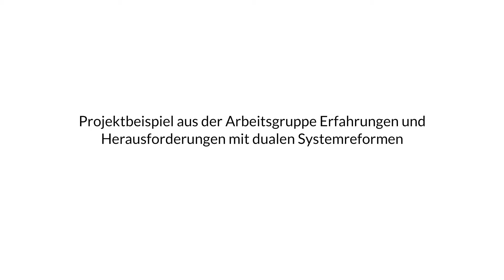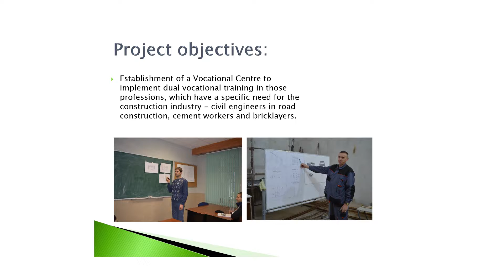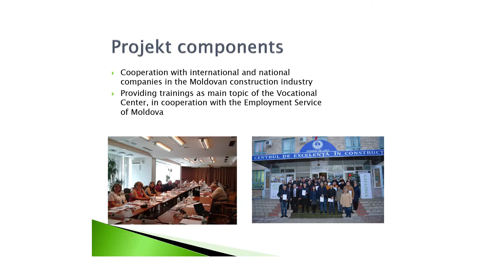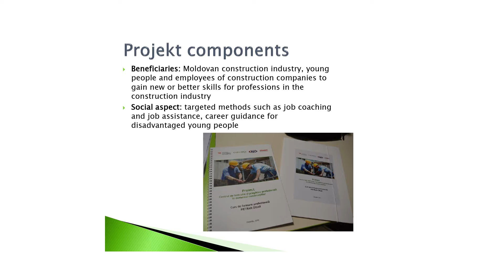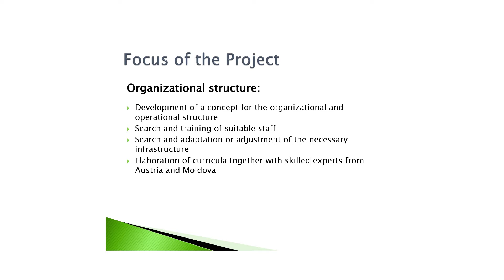ADA Projekt / Moldau / V. Corlat-Turcan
ADA Projekt in der Republik Moldau: Berufszentrum für das Bauwesen zusammengefasst von Viorica Corlat-Turcan (Geschäftsführerin CALLIDUS).